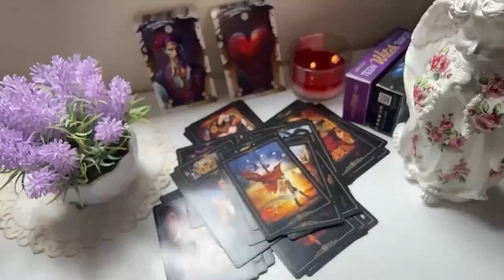CANCER❤️THEYRE CRAZY, PISSED OFF, JEALOUS, & READY TO FIGHT WITH YOU PISCES! OCTOBER 2024 LOVE TAROT